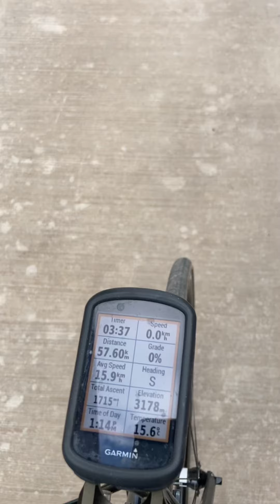On today’s ride: the bridge at 3200mts